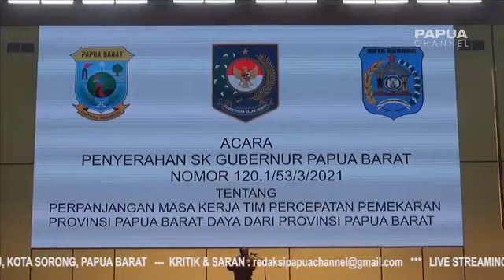Penindasan akan panjang akibat Pemekaran Provinsi Papua barat Daya yg setujui oleh Pemerintah daerah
Pemekaran Daerah Otonomi Baru itu bukan solusi bagi orang Papua,
akibat Pemekaran ini penindasan terhadap orang Papua pasti akan meningkatkan.
maka orang Papua sadar diri untuk menolak pemekaran provinsi Papua barat Daya itu.